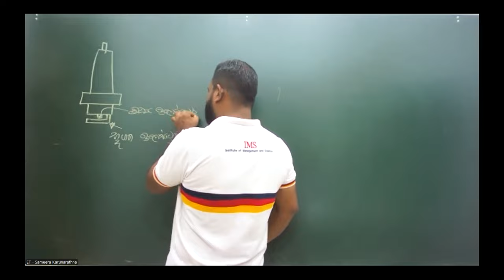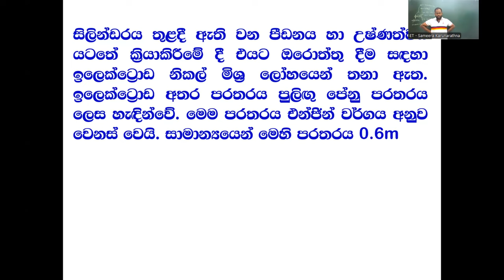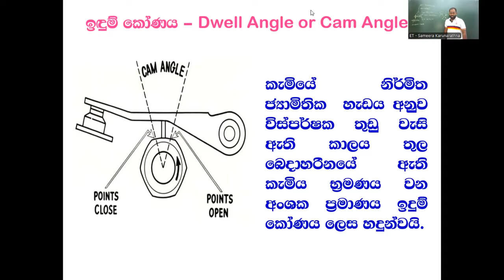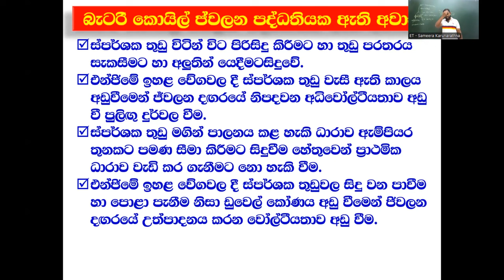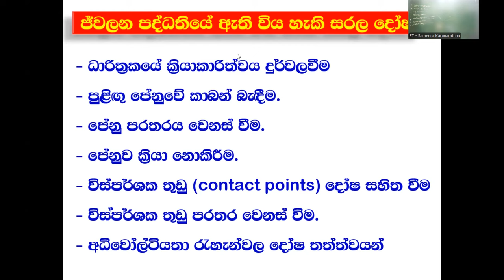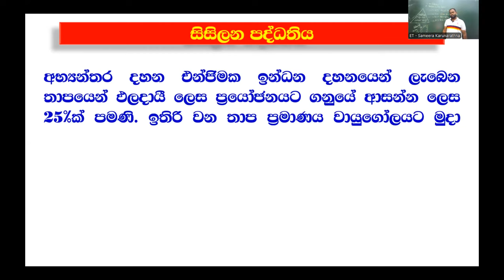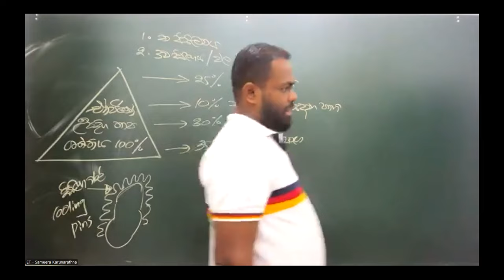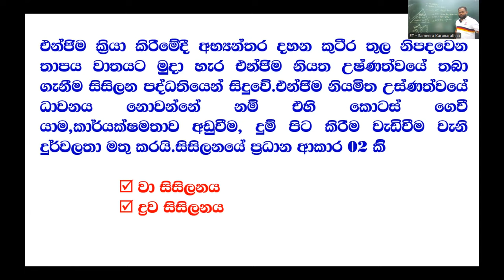2025 ET - Theory - (2024.09.16)